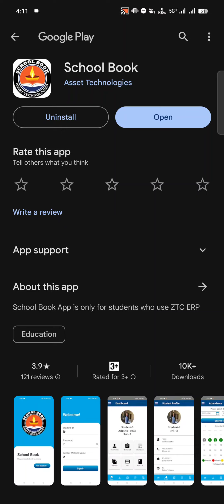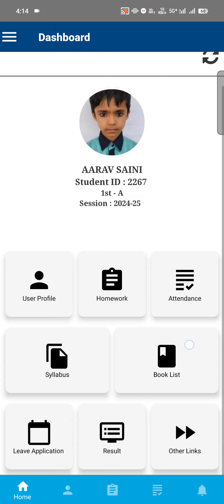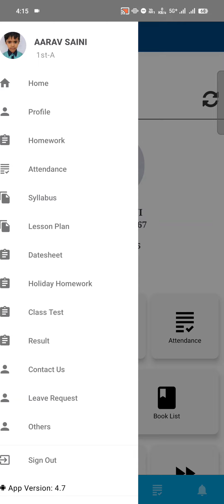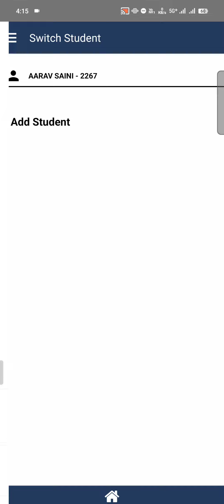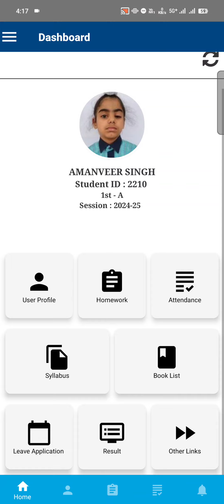School Book App Login Process| Parents App